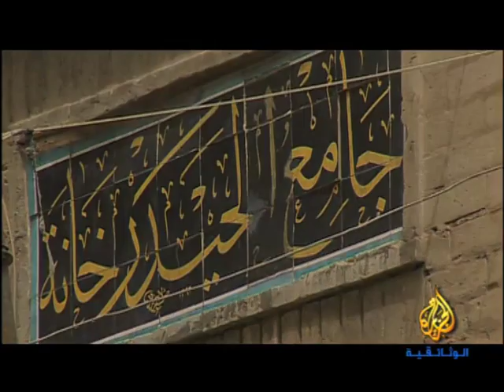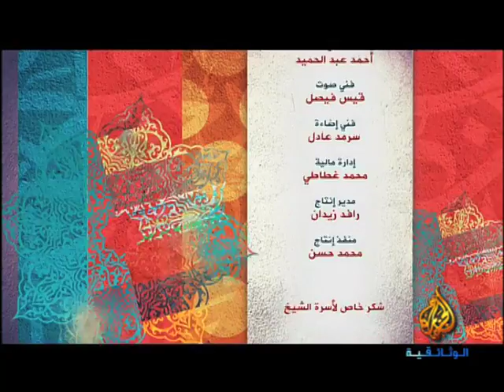حافظ خليل اسماعيل - أصوات من السماء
سلسلة حلقات توثيقية عن قراء  القرآن الكريم, الصوت هو الفكرة والبطولة هي للتلاوة, وتفاصيل الشخصية والحكاية, لكي نسجل الصوت والتلاوة بكل لحظاتها ونجاتها واخفاقاتها, وحتى نفهم كيف نمت وتطورت واسرار كل مرحلة, وخصائص كل فترة. وفق سرد محكم مدروس تتجاذبه الحكاية الانسانية, والتحليل الموسيقي الشرعي, وتفاصيل تاريخ الشخصية, وفق نسب موزونة ومحددة. على ان نحرص على تقديم تنوع صوتي جغرافي وادائي, بمختلف مدارسها المصرية والسعودية الخليجية او الشامية او المغربية او التركية..